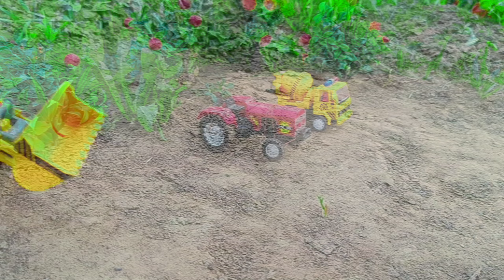Jcb 3dx backhoe parking video | tractor trolley video | jcb cartoon video#2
Title-Jcb 5cx backhoe parking video | tractor trolley video | jcb 3dx | jcb cartoon video

mini tractor trolley parking video jcb3dx parking video mini tractor cartoon video

tractor

train

truck

jvb

jcb

tractor video

jcb5cx jcb3dx loading

jcb5cx loading unloading mud...

jcb5cx jcb3dx parking video

jcb5cx loading muram

jcb3dx

jcb3dx parking video

jcb3dx loading unloading truck

jcb tochan

JCB wala

JCB Gadi

JCB toys

JCB machine toys

truck parking video

truck tractor trolley parking vi...

tractor toys

mini tractor cartoon video

jcb5cx jcb3dx loading unloading
jcb5cx jcb3dx loading mud in truck
jcb5cx jcb3dx loading unloading mud truck
jcb5cx tractor trolley parking video
jcb5cx loading muram in truck
jcb5cx jcb3dx cartoon video
JCB loading tractor video
jcb5cx tractor gadi
jcb5cx loading stone
jcb5cx pulling out
tractor trolley parking video
truck pulling out jcb jcb5cx jcb3dx
jcb3dx jcb3dx loading unloading
jcb3dx jcb3dx loading mud in truck
jcb5cx tractor gadi
jcb5cx loading stone
jcb5cx pulling out

JCB wala

JCB video

JCB cartoon

JCB JCB

JCB gadi

JCB Loding Tipper

JCB Loding truck

JCB Loding tractor

JCB Loding video

JCB Loding cartoon

JCB Loding JCB loding

JCB Loding unloading

JCB Loding gadi

truck wala

truck truck

truck gadi

truck video

truck cartoon

tractor trolley parking

tractor trolley parking

tractor trolley parking game

mini tractor trolley parking video

parking

truck game

mini JCB remote control
tractor wala

tractor video

tractor cartoon

tractor tractor

mini JCB cartoon

JCB Tractor lod

mini JCB contraction

jcb

jcb 5cx jcb 3 dx loading mud sonalika tractor

jcb 5cx fully loading

jcb5cx jcb3dx loading mud sonalika tractor

jcb

jcb creation

jcb video

jcb cartoon

jcb gadi

لا

jcb toy